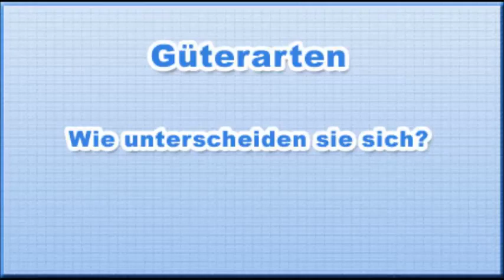Güterarten - Unterschiede - Beispiele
Güterarten
Wie unterscheiden sie sich?

Schulfach: Grundlagen, 1. Lehrjahr

Um zwischen verschiedenen Gütern aus wirtschaftlicher Sicht unterscheiden zu können, werden sie in verschiedene Güterarten eingeteilt. Es gibt also eine Reihe Fachwörter, die genau klassifizieren, zu welcher Güterart ein Gut gehört. Ein Gut kann auch mehreren Güterarten angehören, also zum Beispiel ein knappes Gut sein, das gleichzeitig materiell und Konsumgut ist.